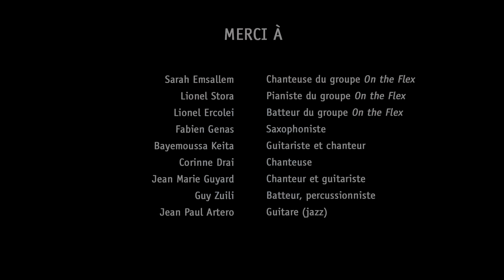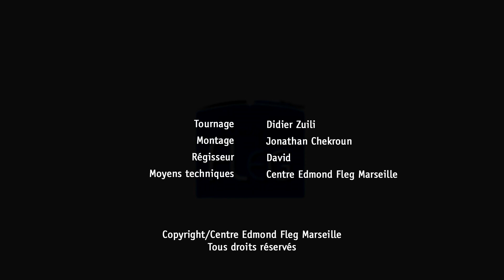Transversal Night - Partie 2